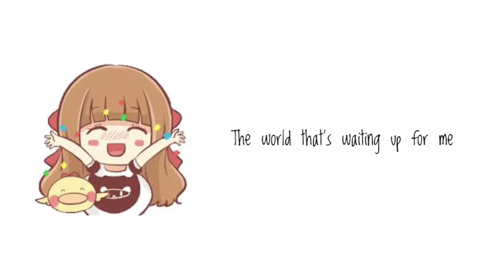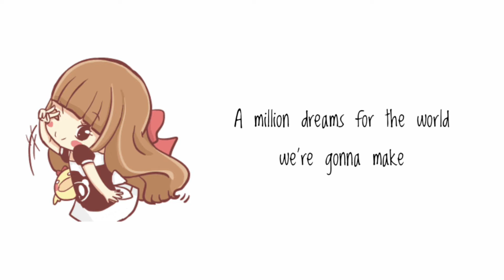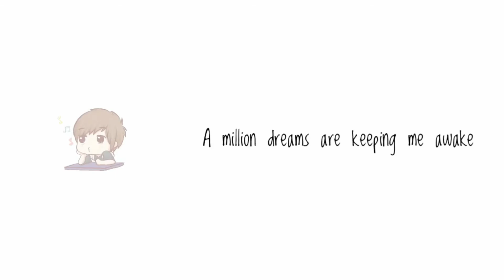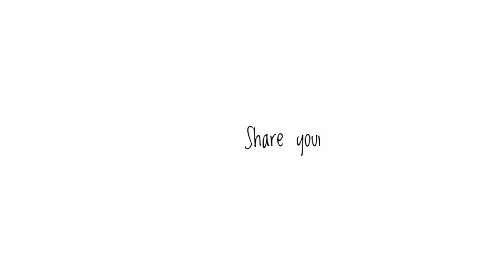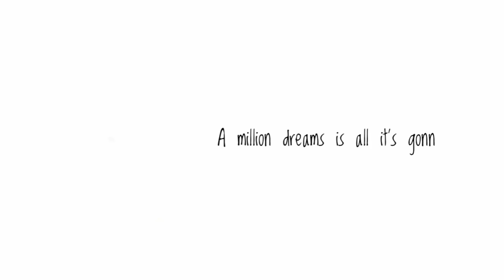A Million Dreams | The Greatest Showman Lyrics Animasi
🌸_Lyrics Animasi_🌸

🎊 🥳::..by Reka Studio 🐬✨

(❣⁎⚈᷀᷁ᴗ⚈᷀᷁⁎❣)🌸

🍒 Reff..:
Oh.. ✨ a Million Dreams ✨

Runaway 🏃‍♀️🏃 to a world 🌏 that we design

(❣⁎⚈᷀᷁ᴗ⚈᷀᷁⁎❣)🌸